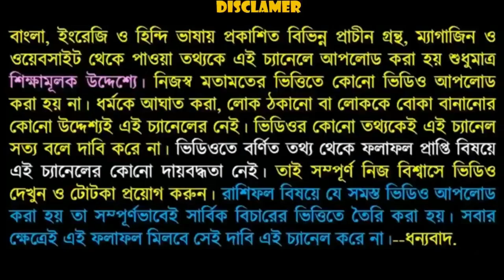মকর রাশির জাতক-জাতিকার গুণ যা তাদেরকে করেছে অন্যদের থেকে আলাদা।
বন্ধুরা এই ভিডিওতে আমি বলেছি মকর রাশির জাতক-জাতিকারা অন্য রাশিতে থেকে তাদের গুণের জন্য আলাদা বলে বিবেচিত হয় তাই ভিডিওটি পুরো দেখুন